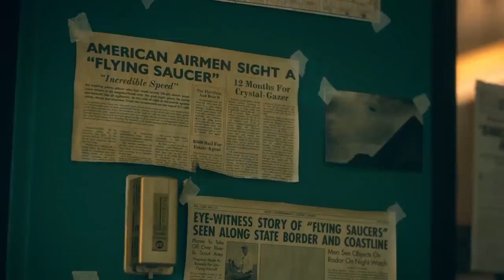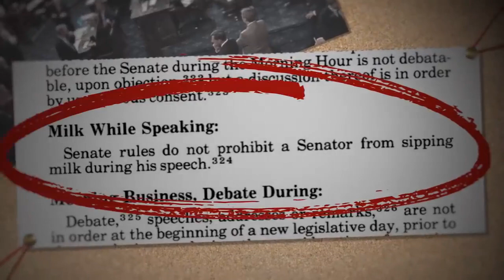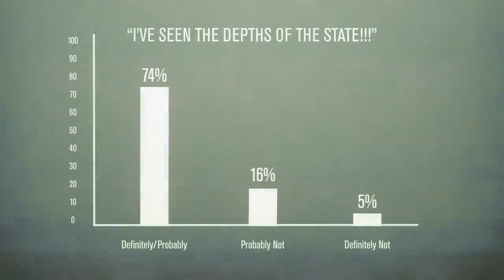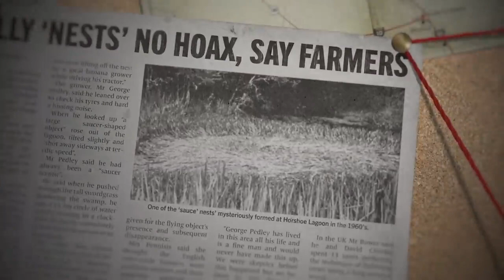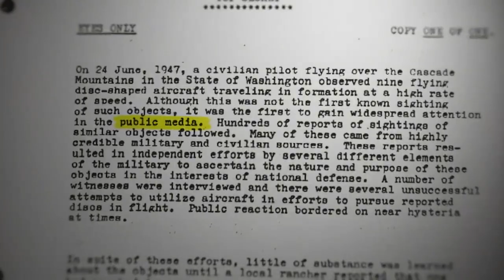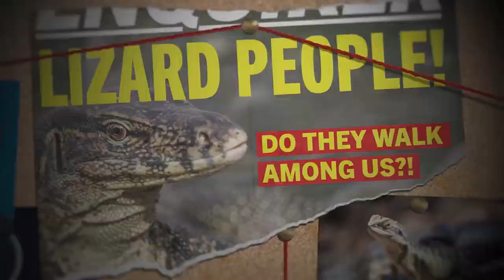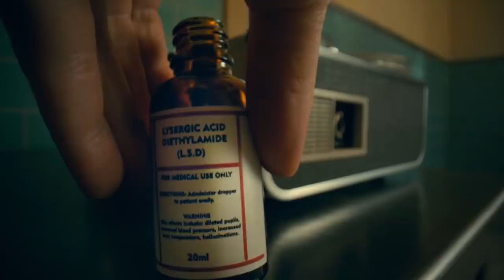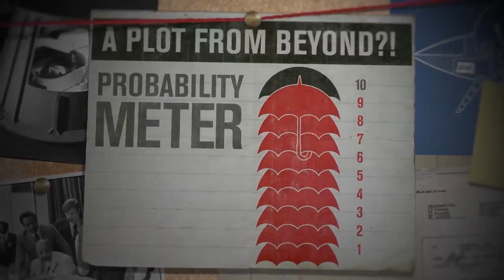Every Conspiracy Theory In The Umbrella Academy Season 2 Netflix